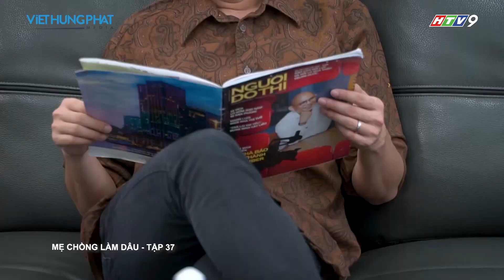PHIM SITCOM HAY 2021 | MẸ CHỒNG LÀM DÂU | TẬP 37 | PHIM VIỆT NAM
PHIM SITCOM HAY 2021 | MẸ CHỒNG LÀM DÂU | PHIM VIET NAM
Diễn Viên : Phi  Phụng ,  Huy Khánh , Ngọc Lan , Vĩnh San , Băng Di
Phát sóng lúc: 18:05 bắt đầu từ 08/04/2020 trên kênh HTV9

       Vào ngày mừng thọ 65 tuổi của bà Tâm (Phi Phụng), ông Trần Hoàng (Huy Khánh) và anh Trần Thượng (Vĩnh San)  đều thông báo tin vui là muốn lấy vợ. Điều đặc biệt, vợ sắp cưới ông Trần Hoàng là Ngọc Hà chỉ mới 30 tuổi. Từ đây, Ngọc Hà (Ngọc Lan) phải trải qua những tình huống dở khóc dở cười khi phải cố gắng hoàn thành vai trò con dâu với bà Tâm và mẹ chồng đối với chị Bé (Băng Di) – là vợ sắp cưới của anh Trần Thượng, mới 23 tuổi. Trải qua những khó khăn, thử thách, bằng tình yêu chân thành của mình, Ngọc Hà đã chinh phục được mẹ chồng khó tính cùng cô con dâu tầm ngang tuổi.